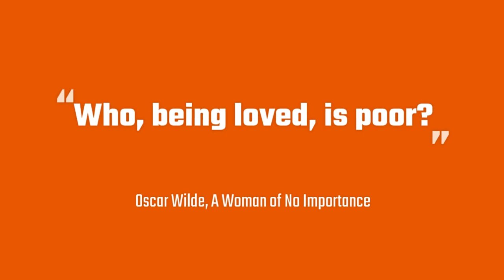Who, Being Loved, Is Poor?